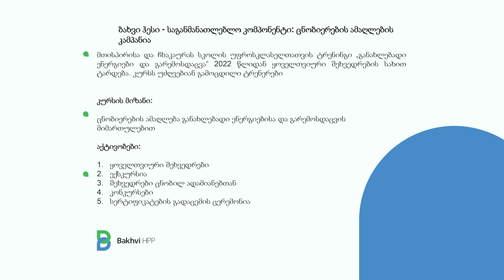მარიამ ბერიძე: ბახვი ჰესის გაცნობის შემდეგ უფრო მეტად გამიღვივდა აზრი, რომ ბუნება უნდა დავიცვა